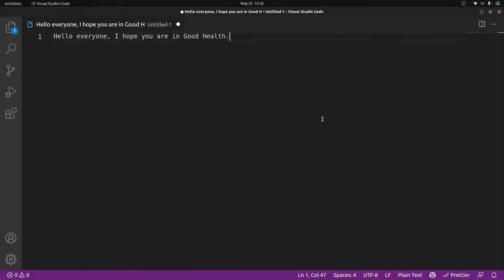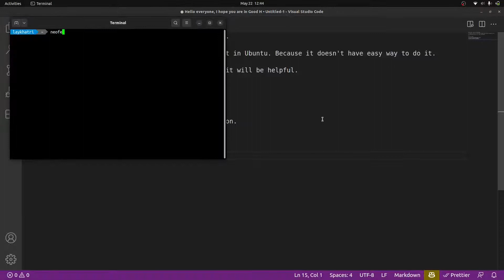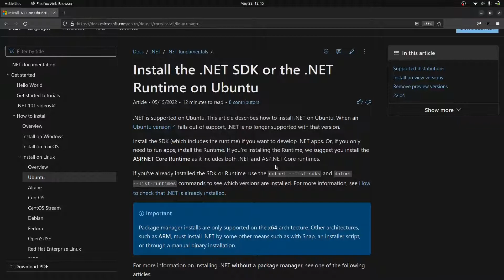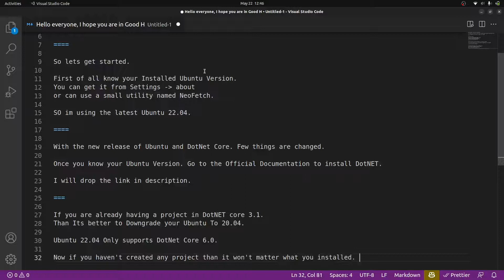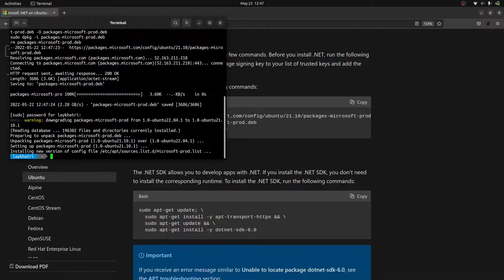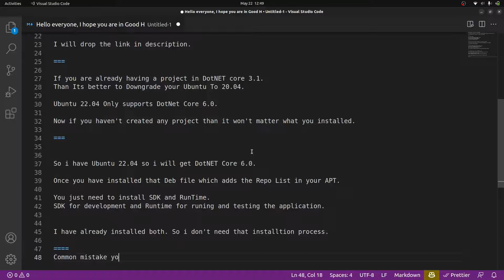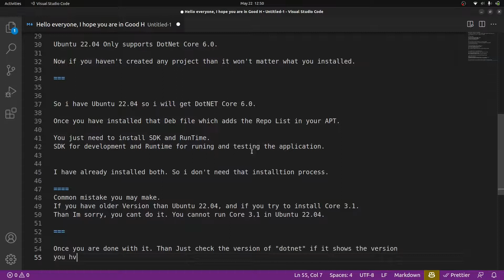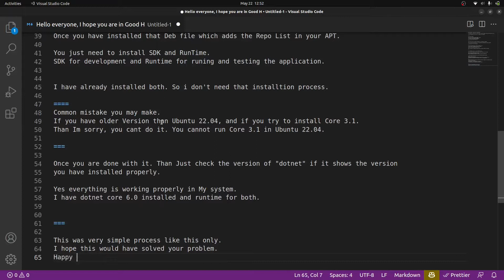How to install DotNET core in Ubuntu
Hello Everyone.

Linux systems are simple but still sophisticated. Improper knowledge can lead to unknown consequences.

Here i have shared how you can install DotNET Core in any Ubuntu.

One more thing, DotNet is having 2 parts.
DotNET Framework and DotNET Core.
So, DotNET Framework only works on WINDOWS. Don't even think about installing it on linux based OS.
Whereas DotNET Core is open source and Cross Platform supported. So We can install it.

Major thing happen when Ubuntu 22.04 Released and Microsoft also Released DotNET Version 6.
They have restricted, Ubuntu 22.04 will use DotNET Version 6+.  Which means older version Like DotNET 3.1 or 2.0, can't be installed in Ubuntu 22.04.

If you are going to work on those, than its better to Downgrade your OS to Ubuntu 20.04 or earlier.
These all information is available in Official documentation, do check it.

Best deals in Gaming Laptop: